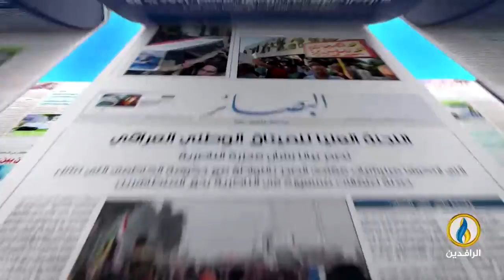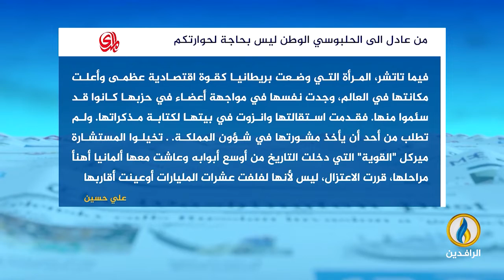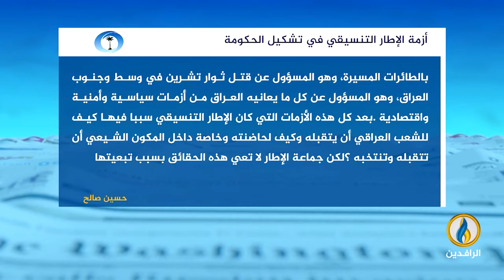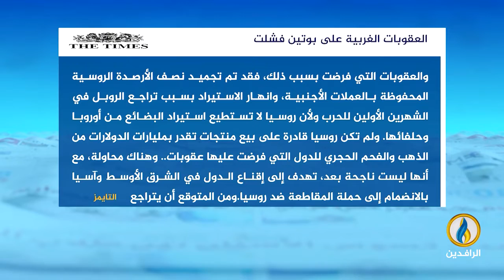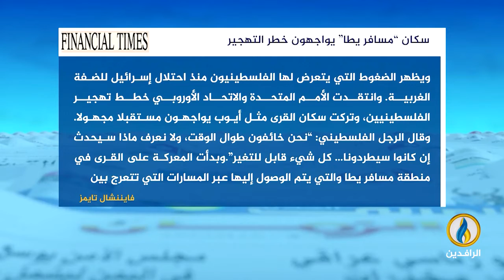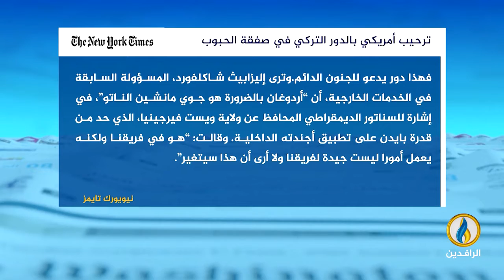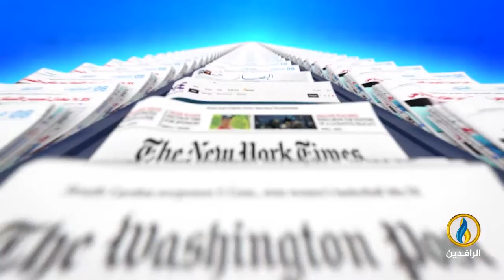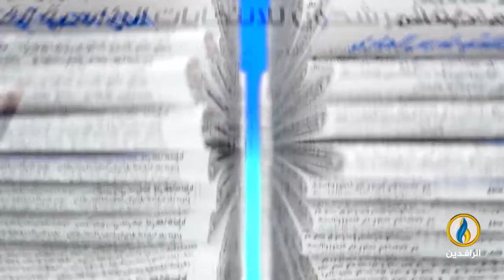صدى_الأقلام | 25 - 7 - 2022